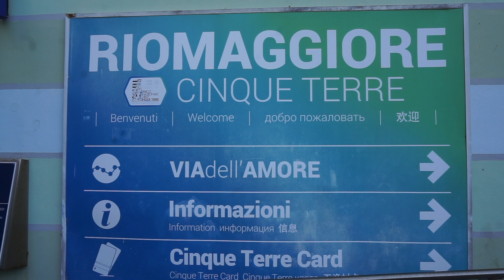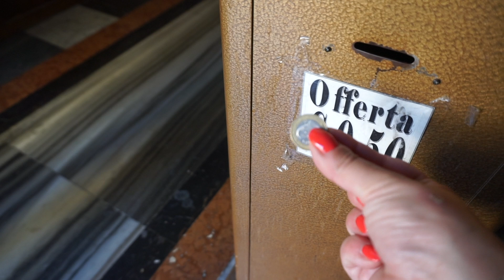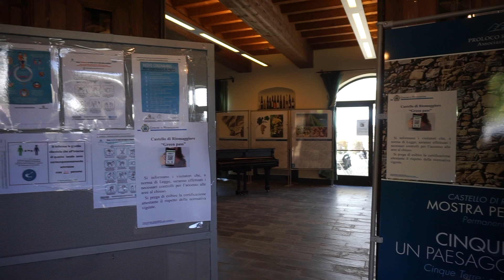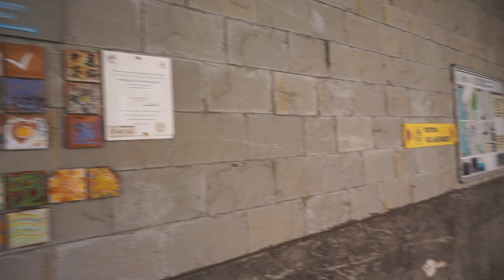CÓMO ES RIOMAGGIORE - CINQUE TERRE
Nuestro último pueblo de le Cinque Terre 😎
★★★★★★★ ↓↓↓ÁBREME ↓↓↓★★★★★★★